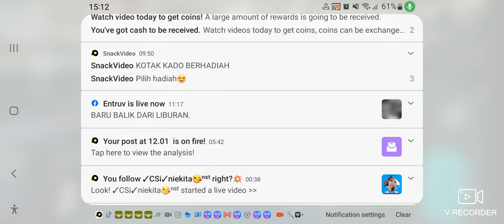oYl-rr carparkingmutilayer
oYl-rr